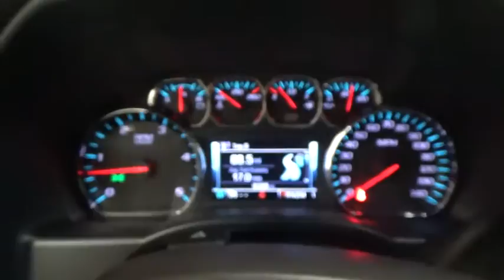2016 Chevrolet Silverado 2500HD Colonie, Albany, Saratoga Springs, Clifton Park, Schenectady, NY 270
DeNooyer Chevrolet
127 Wolf Road

Allison 1000 6-Speed Automatic and 4WD. Your lucky day! Don't bother looking at any other truck! This stunning 2016 Chevrolet Silverado 2500HD is the rare family vehicle you have been searching for. Load it down with passengers, cargo, whatever! This Silverado 2500HD's cavernous space will haul around everything you need.